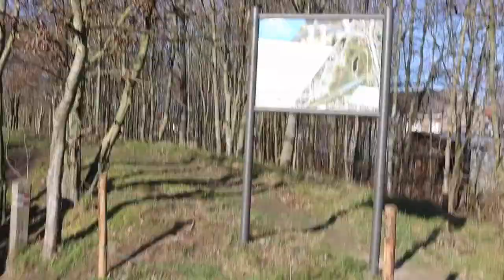wandeling maken met broer en schoonzus